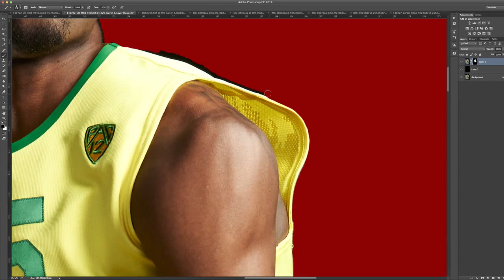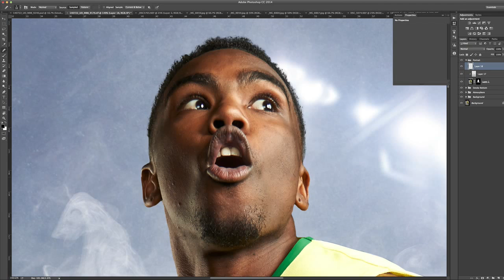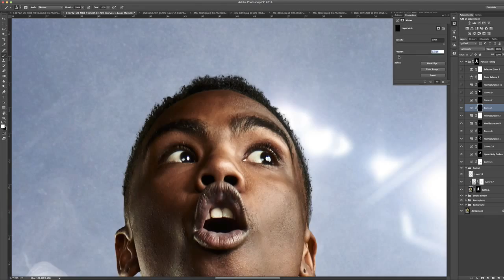University of Oregon Basketball Retouching Timelapse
A look at the process behind creating an image from start to finish for the University of Oregon's 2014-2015 Basketball campaign. If you would like to see the high resolution images from this shoot or any of my other work please

Artist: Epic Score (APM)
Song: Supermassive Destruction